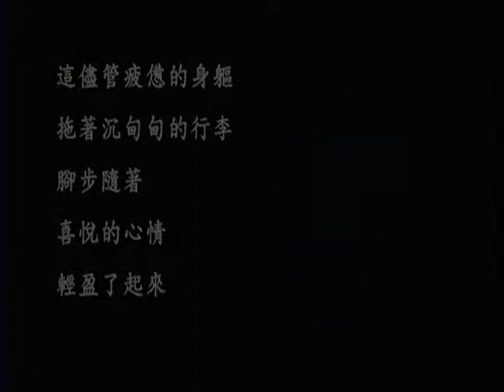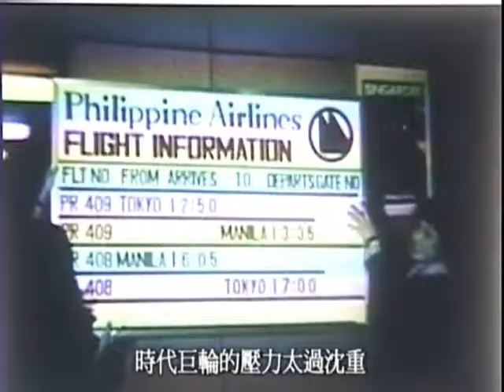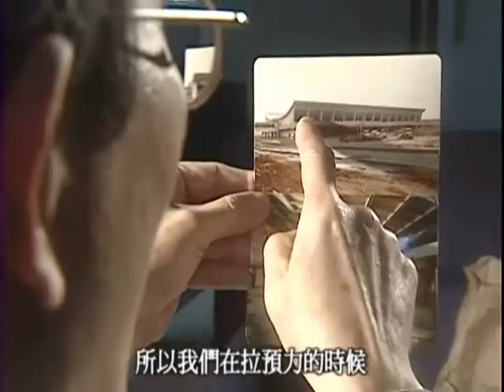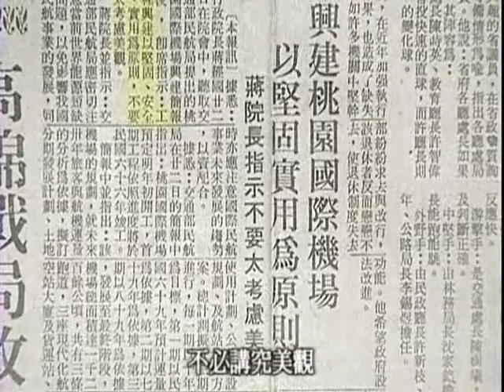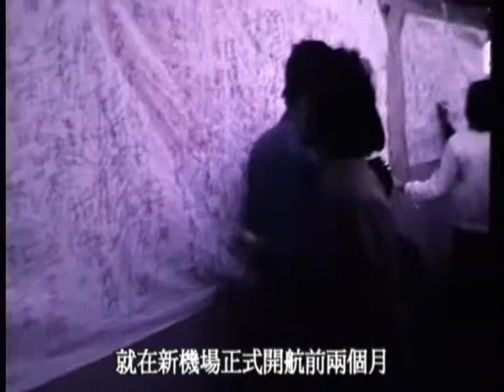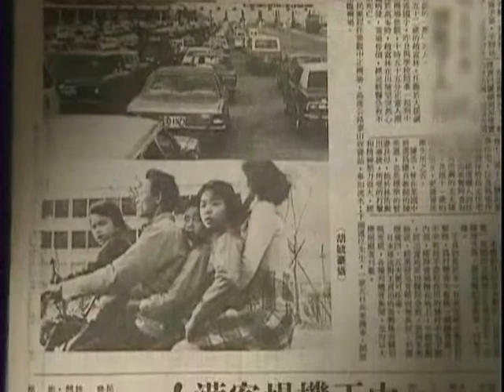台灣桃園國際機場_三十周年01.wmv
台灣桃園國際機場 三十周年紀錄片
音樂、音效製作:謝宗翰

感謝音樂協力
客家:傅也鳴 陳雙
原住民: 旮亙打擊樂團、少多宜、朱英碩
台灣本土:鍾弘遠
陳鈺琪
陶瑋珍